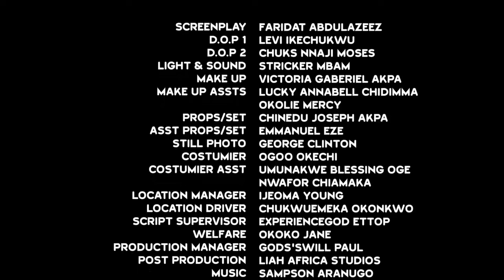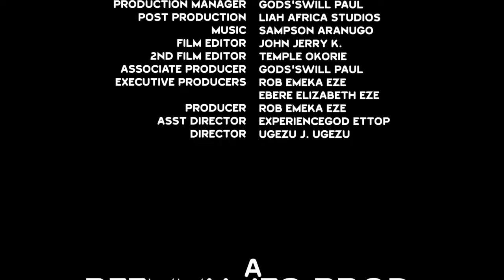Everyone Wants To Be His Queen-Frederick Leonard/Destiny Etiko/Tana Adelana 2023 Latest Movie